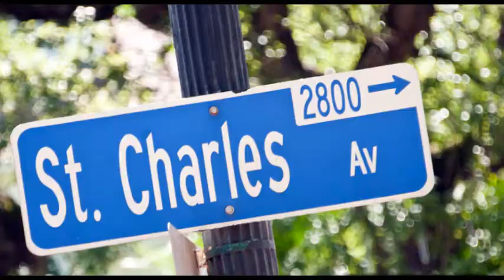Grand Victorian Bed and Breakfast : New Orleans Inn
Enjoy a romantic getaway to our New Orleans Garden District bed and breakfast. The Grand Victorian Bed and Breakfast has been lovingly restored with beautiful period furnishings and is only minutes from the French Quarter.